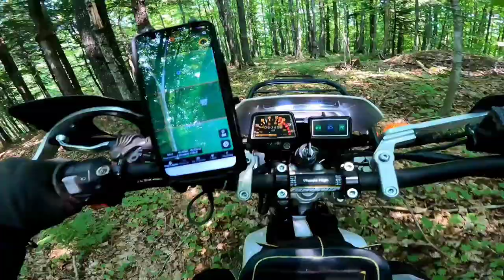Forest Goat!! Yamaha TW200 Dual Sport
Private property bushwacking...

Yamaha TW200 Dual Sport, Highway Dirtbike Handguards, Pro Taper, Roxs Risers, Wolfman Bags, Skid Plate, DG Exhaust, Ram Quick Grip, Garmin Inreach Mini, Klim Mojave, Tach Industries, Manracks front rack, PMR Rear Rack.

Tyre Guider Atlas 26x8x14, Review
IRC M5b EVO 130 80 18, Review
DID 428 VX-X Ring Chain 428-122
ROX Straps
LED Pods
Ram Quick Grip XL
Wolfman Heat Shield
MSR Fuel Bottles
Fuel Bottle Holders
Wolfman Peak Tail Bag
PMR Rear Rack
EZ Tire Beads
Nelson Rigg Fender Bag
Spot Satellite Emergency Beacon
Wolfman Enduro Tank Bag
Body Armor
Rox Risers
Pro Taper Pillow Top
Skid Plate